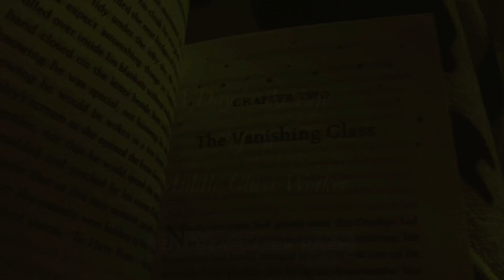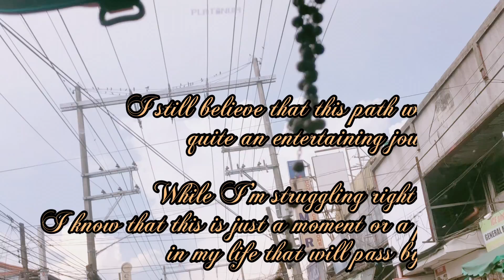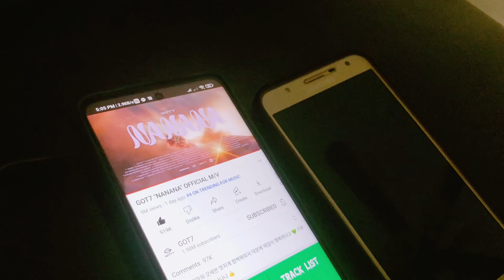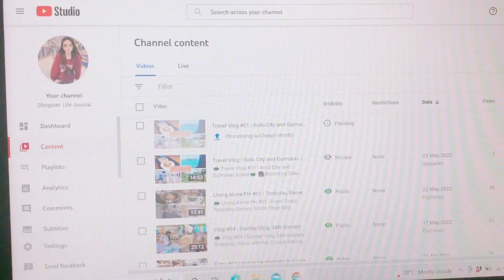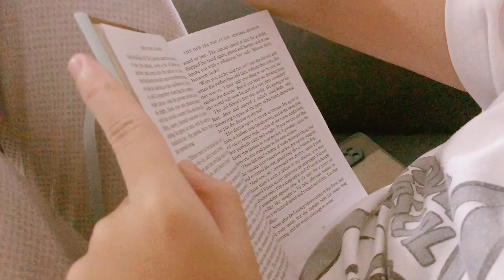Day in the Life of a Middle Class Worker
💫 Day in a Life of a Middle-Class Worker 💫

Hi ShootingStars,

I hope you enjoy this video. We only get to live once so enjoy the little things and don't forget to create happy memories.

Let's learn to make the best out of the little things in life.

Stargazer

♬ bgm (Thematic)

♪ Music by STUDIO BEYOND - Last Train To Seoul (with Calming Lines)

♪ Music by STUDIO BEYOND - Flutter, Flutter, Butterfly (with You Me and the Piano)

Credits to my Intro & Outro (CapCut)
@[•CJ•] 클레멘테

Video Editor: Vllo
Camera and Device Where I Edit: iPhone8
Thumbnail: Canva

Vlog/YouTube Inspirations